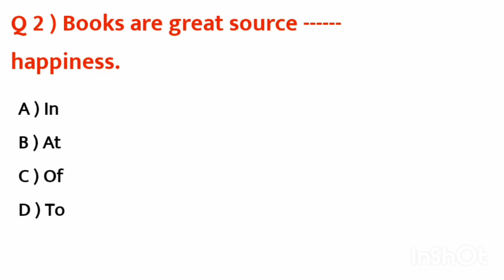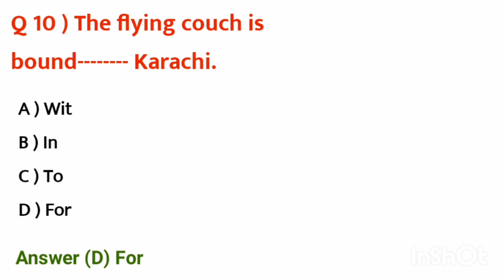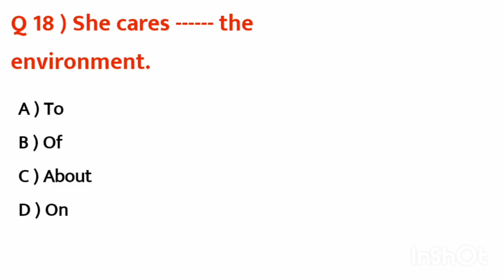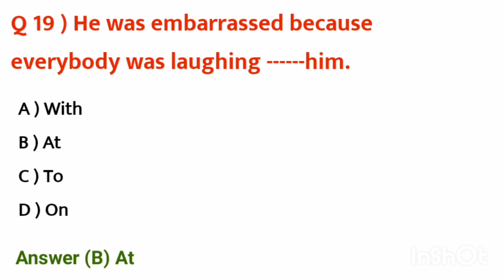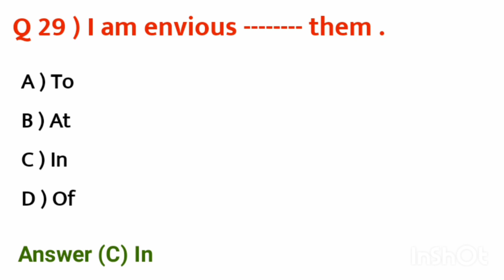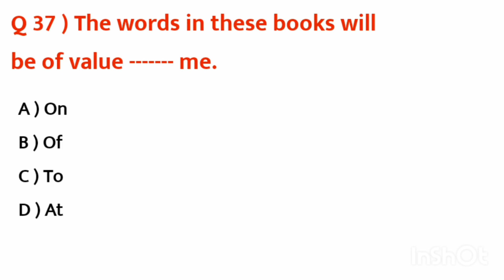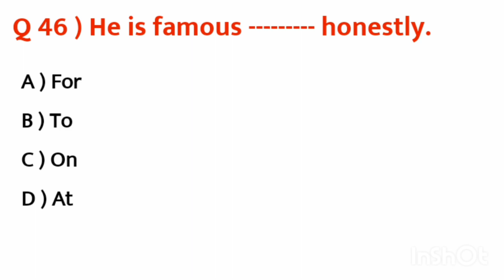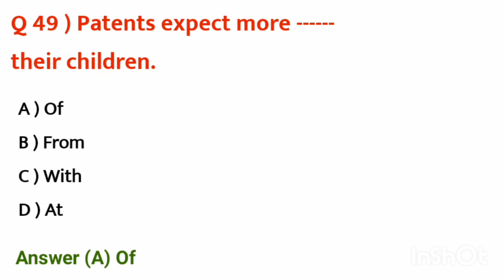Most repeated prepositions in BPSC, FPSC, SPSC, PPSC, and in the entry tests of all cadet college